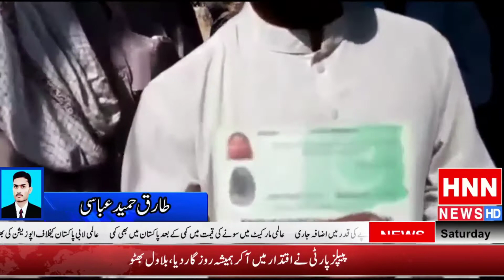Reporter Tariq Hameed Abbasi Tando Allahyar